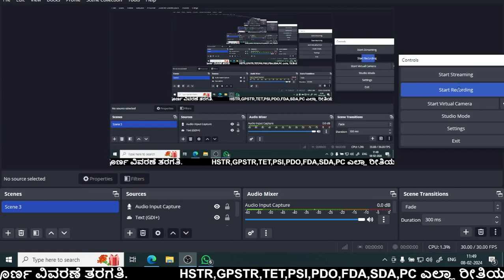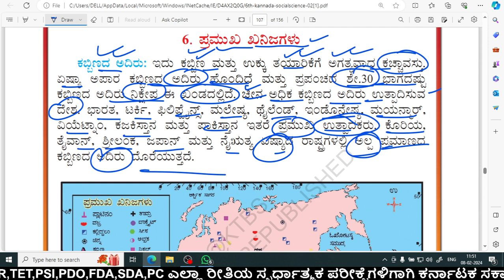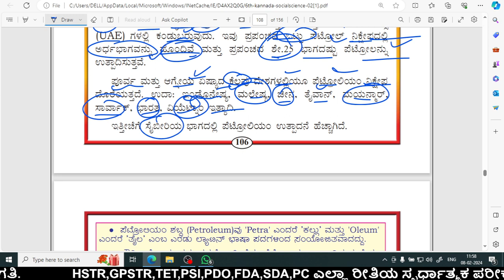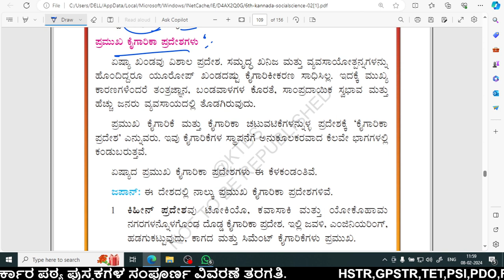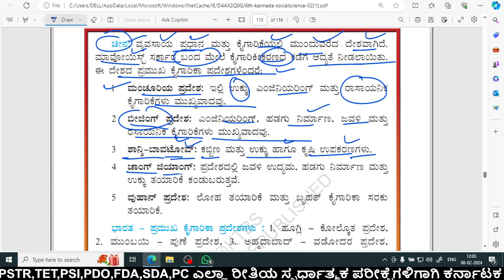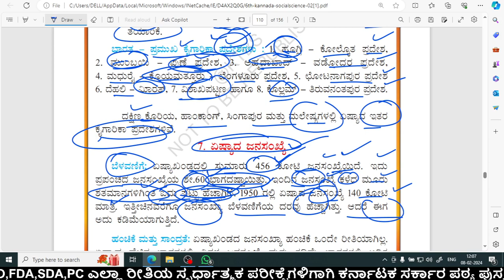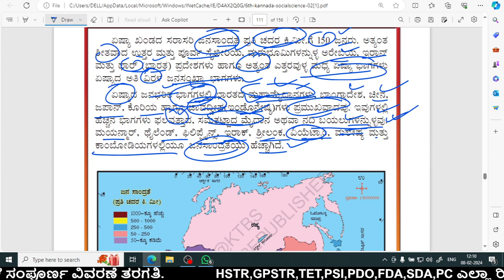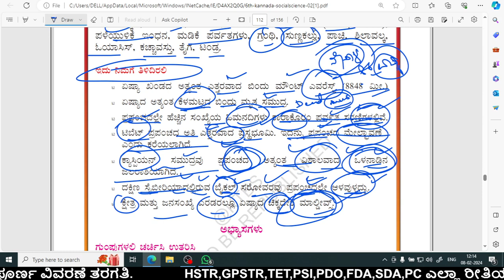6ನೇ ತರಗತಿ ಪಠ್ಯ ಪುಸ್ತಕ/ಭೂಗೋಳ ಶಾಸ್ತ್ರ/ಏಷ್ಯಾ ಖಂಡ ಭಾಗ-2